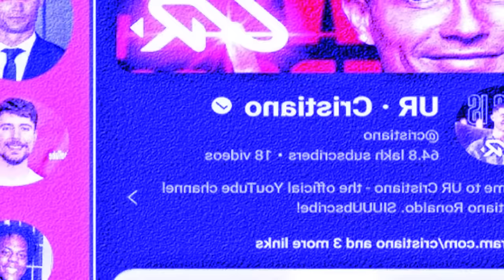saphriang sted kane ka jingkren triem u mr beast ia u ronaldo la sdang sa ka thma youtube